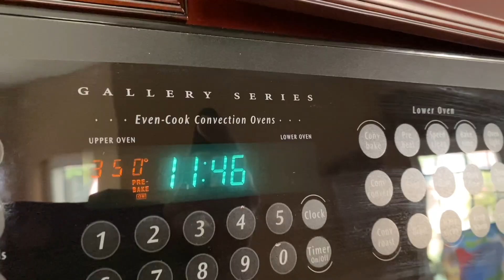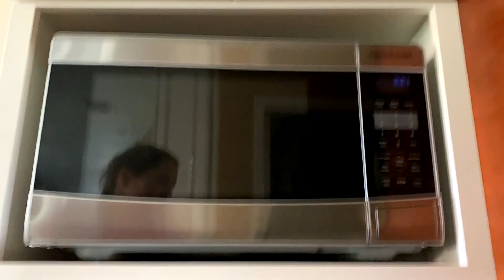A CHOCOLATE LOVER'S DREAM | Chocolate Cake, Ganache & Buttercream Frosting | RECIPE & TUTORIAL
A little while ago, Juan asked me to do a chocolate on chocolate cake for his birthday. So I began looking up recipes and recently tried one and my family LOVED it! Unfortunately I didn't have time to film it the first time. But recently my family asked me to make it again and since Juan is fickle and changed his mind about what he wants for his birthday, I decided to share the recipe with you now. Enjoy!

THE CAKE

1 and 3/4 cups (220g) all-purpose flour (spoon & leveled)
3/4 cup (65g) unsweetened natural cocoa powder*
1 and 3/4 cups (350g) granulated sugar
2 teaspoons baking soda
1 teaspoon baking powder
1 teaspoon salt
1/2 cup (120ml) vegetable oil (or canola oil or melted coconut oil)
2 large eggs, at room temperature
2 teaspoons pure vanilla extract
1 cup (240ml) buttermilk
1 cup (240ml) freshly brewed strong hot coffee (regular or decaf)

* Butter and cocoa powder two 9-inch pans. Preheat oven to 350F.
* Sift the dry ingredients together in a large bowl.
* Combine wet ingredients together in another bowl. Add hot coffee in last to avoid cooking the eggs.
* Combine wet and dry ingredients.
* Divide the mixture evenly into the cake pans. I like to use a kitchen scale to measure for even layers. Each cake came out to be about 681 grams.
* Bake for about 27 minutes or until the centers are set and springy.
* Let the layers cool in the pans for about 2 minutes, then invert each layer out onto a cooling rack.

THE GANACHE

220g heavy whipping cream
220g chocolate
(the exact measurements here don't really matter...just as long as they are equal)

* Combine cream and chocolate
* Microwave for 30 seconds
* Stir
* Stir until smooth and well-combined

THE BUTTERCREAM

1.25 cups (2.5 sticks or 290g) unsalted butter, softened to room temperature
3–4 cups (360-480g) confectioners’ sugar
3/4 cup (65g - I used about 42g) unsweetened cocoa powder (natural or dutch process)*
3–5 Tablespoons (45-75ml - I did not add this) heavy cream (or half-and-half or milk), at room temperature
1/4 teaspoon salt (didn’t use because I used salted butter)
1 teaspoon pure vanilla extract

* Beat butter for at least five minutes until light in color and fluffy
* Mix in cocoa powder, powdered sugar and vanilla
* Add whipping cream until frosting is the consistency you want
* Beat until light and fluffy

About Us:

Our channel, Limabean Living, covers:
-Military Life
-SAHM Life
-Cooking & Baking
-Encouraging mathematical development in children
-Cleaning
-Car Maintenance
-Smart Home Devices
-DIYs
-Frugal Living

About Emily:
I am a SAHM of one (for now - we want more). I have a PhD in mathematics education (so you can call me Doc if you want!) and I work as a consultant for colleges working on developing math curriculum. I enjoy baking and crafting and am a practicing Catholic.

About Juan:
I am a helicopter crew chief for the U.S. Army. I have prior experience as a car mechanic and am a Mustang fanatic. I love anything carbonated - especially energy drinks. I am also obsessed with technology and love utilizing smart devices wherever possible.